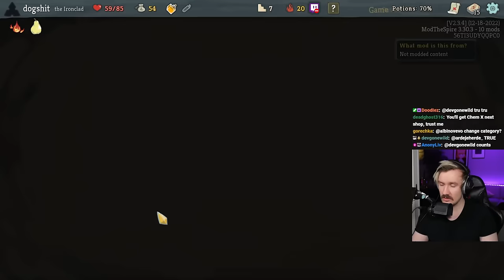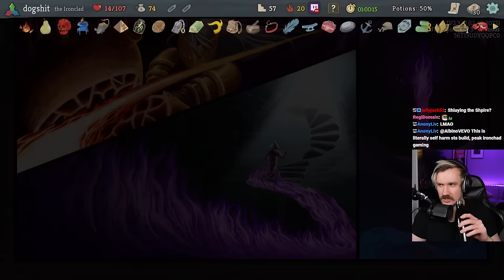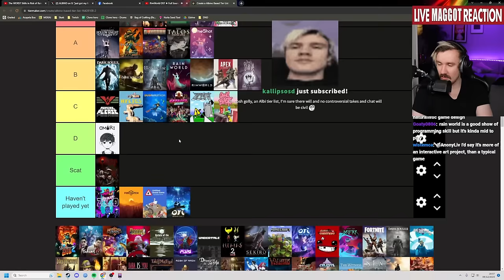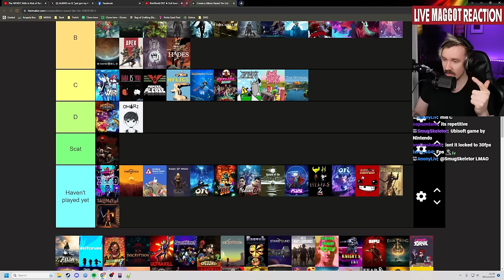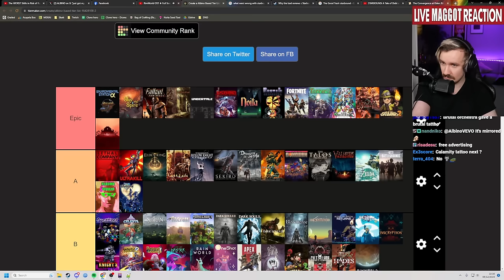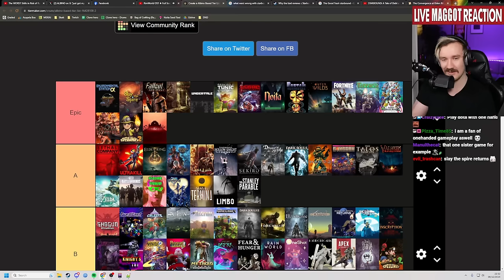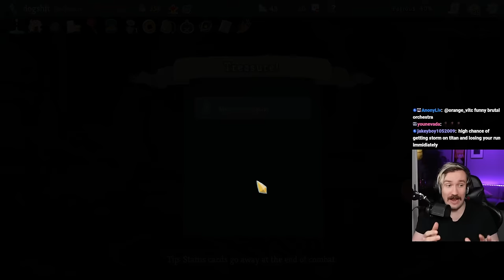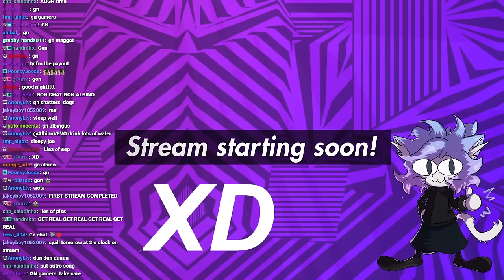Spire and game tierlist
i love cards!

0:00 instant albino
4:52 Spire
1:07:07 tier list
3:40:31 Spire again